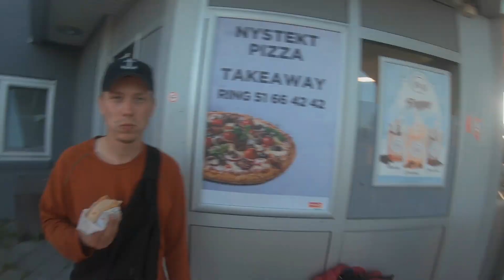Автостопом в Норвегию часть 5 | Путешествие без денег. Ставангер!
Новое видео, новая часть путешествия автостопом по Норвегии! Едем автостопом по Норвегии с Ставангера в Берген!

Основная камера: PANASONIC LUMIX G85
Линза: Panasonic 25mm f/1.7
Экшн-камера: GoPro Hero 6
Дрон: DJI Mavic Air (Onyx Black)